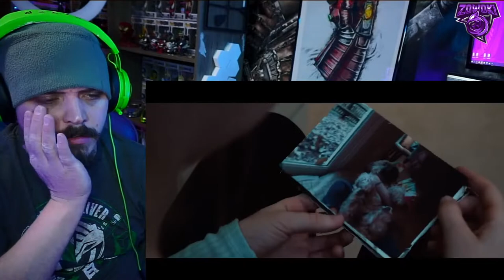Dylan Clark - Behind the Frame (Short Horror Film) | REACTION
A girl discovers strange photographs that alter the world around her. So sit back and get ready for this Scared With Zowoki in this Short Horror Film reaction! ENJOY!

Video title 2 - ARE YOU KIDDING!!! Xbox Mini Fridge SOLD OUT in SECONDS! Scalpers Selling for $500 on EBAY!! WHAT!!